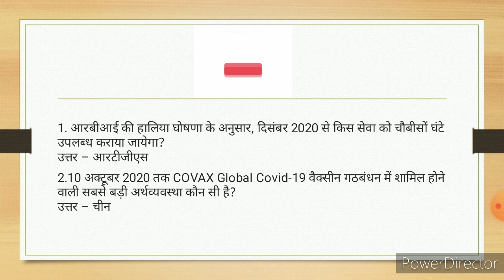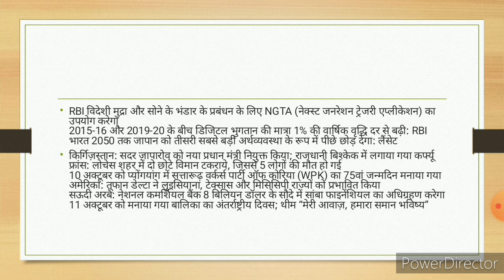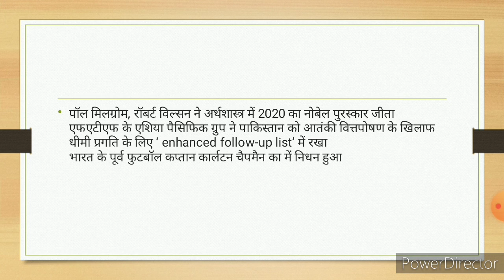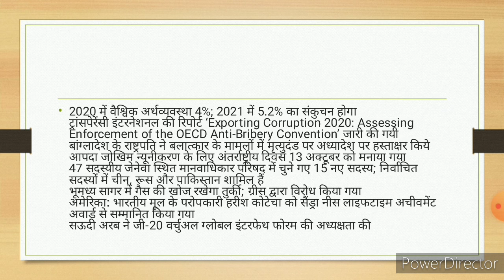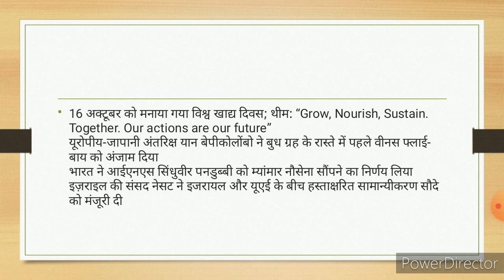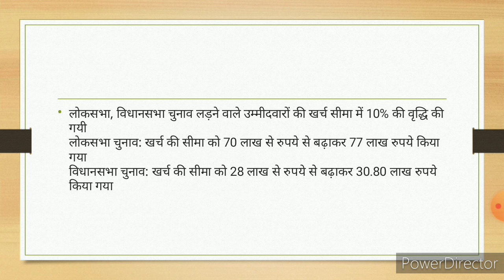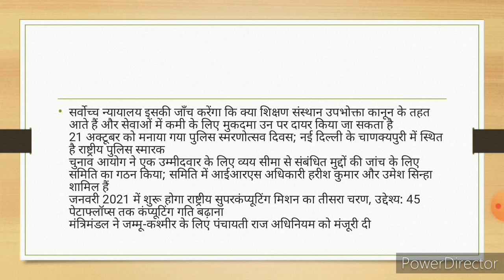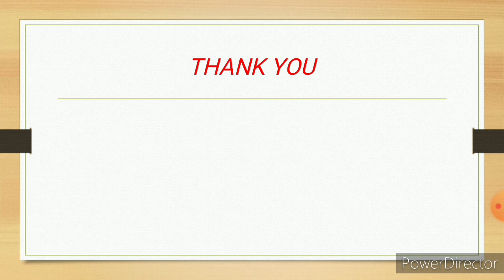Current affairs in hindi, current gk from 11 October to 23 October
Is video me 11 October se 23 October tak ka current affairs hindi me bataya gaya hai.